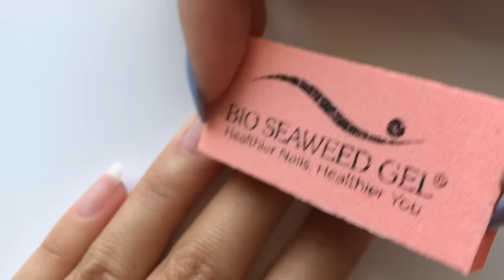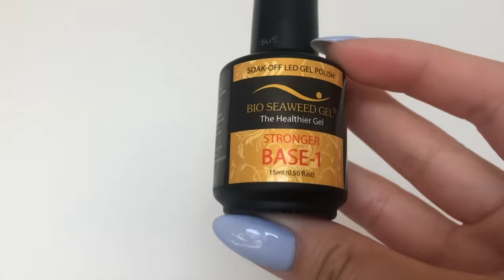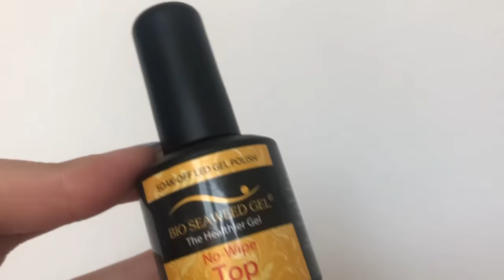How To Get A $50 Gel Manicure At Home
Learn from a professional all the tips, tricks, and products for an athome gel manicure.

Special Thanks To:
Diana

MUSIC

STILLS
Beauty products thin line icons set: skin care, cream, gel, organic cosmetics, make up, soap dispenser, nail care, beauty box, deodorant, face oil, scrub, shampoo, sheet mask. Modern vector illustration.
AlexeyBlogoodf/Getty Images
Make-up tools vector line icons round design template.
natianis/Getty Images
Nail salon line icon set
Amanda Goehlert/Getty Images